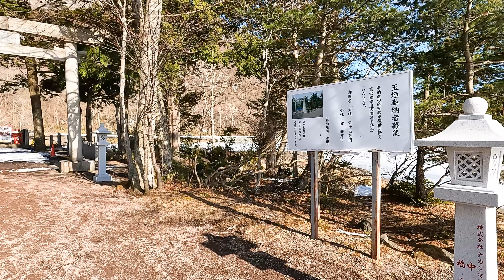【4K JAPAN】関東なのに全面凍結⁈｜赤城神社：大沼｜2022/4/8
赤城山の登山口が集中する大沼湖畔に建つ朱塗りが美しい神社で、群馬県でも屈指のパワースポットとして知られています。赤城山と湖の神様「赤城大明神」のもとに召された赤城姫の伝説（「神道集」より）から、この女神さまに願うと女性の願いは必ず叶えられると言われており、特に女性に人気のスポットです。

📹Camera Gear 📸
Camera：GoPro HERO10 Black

All the content and videos are created by Creaith（Real Japan crew）